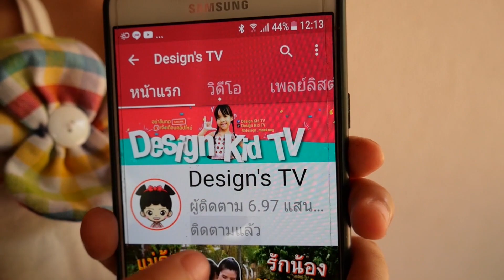ดีไซน์ไปเรียนเต้น Class-4 หนูอยากเป็นลิซ่า!! Black Pink